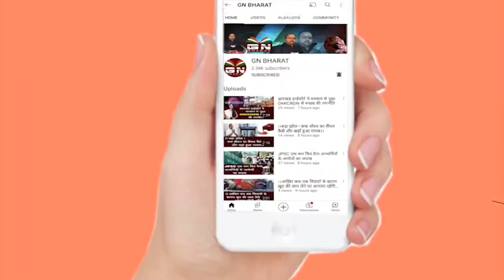Lohardaga || भारतीय जनता युवा मोर्चा ने बिजली कार्यालय का किया घेराव